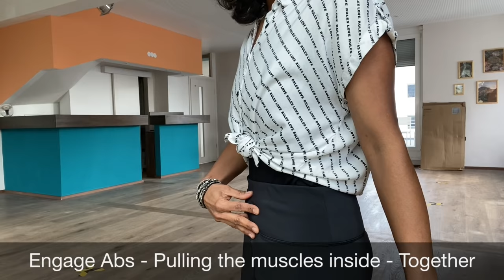DWD#51 | 10mins Flat Belly Workout | Mummy Tummy workout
Fix Saggy Belly - Do this DAILY 10mins flat belly workout
Lose Post Pregnancy belly
Lose Mummy Tummy
Diastasis Recti Safe
How to lose belly fat - explained in the video
DWD#51

7 Exercises - Simple & Effective
Safe Exercises : You can even do these 2-3 times a day
Also - Night Time before sleeping - Bed Time workout
Keep lower back on floor and engage your belly muscles (explained at the end of video)

iPhone: MyInstitute
Org Code : qeznm

30mins of exercise everyday is proven to be very beneficial to fulfil your daily activity needs. All workouts on DanceWithDeepti intend to provide a fun filled workout experience by using dance as a medium of training.

All workouts are provided for guidance and education purpose only and not for the purpose of rendering any medical advice. Whenever in doubt, please always seek advice from a physician or qualified health provider to confirm if the workouts are suitable for your condition.